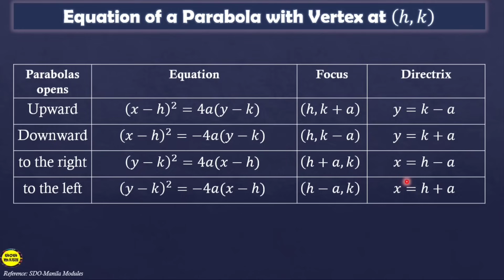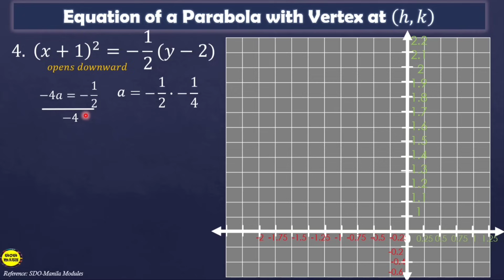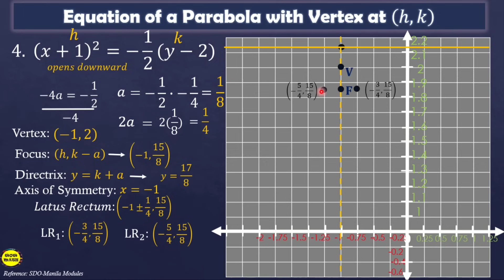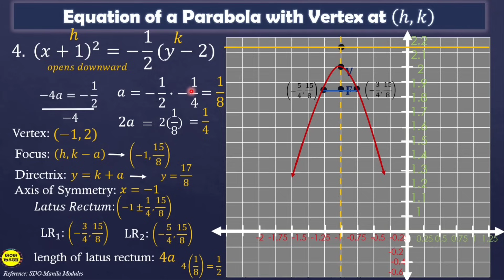EQUATION OF A PARABOLA WITH VERTEX AT (h, k) || PRE-CALCULUS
‼️FIRST QUARTER‼️
🟣 GRADE 11: STANDARD FORM OF THE EQUATION OF A PARABOLA WITH VERTEX AT (h, k)